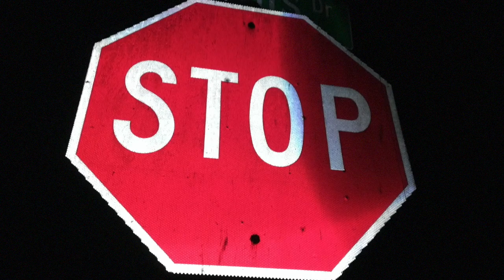Seat Belt PSA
Seatbelt